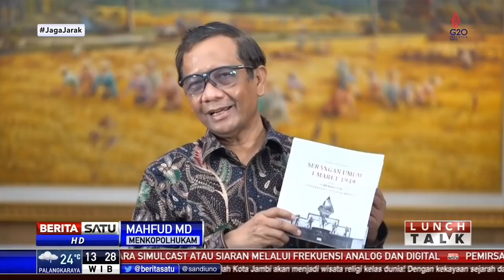Lunch Talk: Tak Ada Soeharto di Keppres 1 Maret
Presiden Jokowi meneken Keppres Serangan Umum 1 Maret 1949 sebagai hari penegakan kedaulatan negara. Namun dalam Keppres itu, nama Soeharto sama sekali tidak dicantumkan. Nama yang tercantum hanya 4 yakni Sultan Hamengkubuwono IX Panglima Besar Sudirman, Soekarno dan Hatta. Sementara Soeharto yang kala itu berpangkat Letkol dan memimpin operasi sama sekali tidak disebut dalam Keppres. Menkopolhukam Mahfud MD menyatakan pemerintah sama sekali tidak bermaksud menghilangkan peran Soeharto dari sejarah. Hal ini dibahas dalam dialog Lunch Talk bersama Sejarawan Bonnie Triyana.